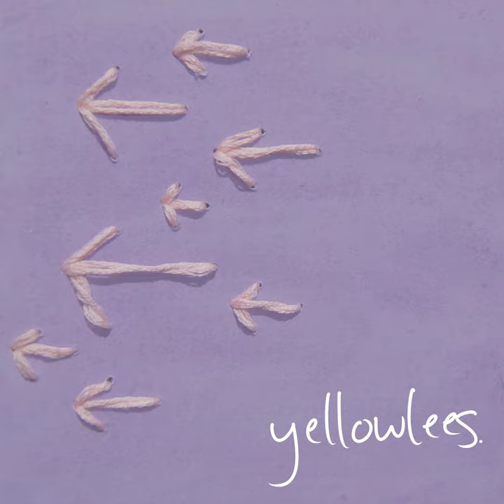Heading West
Heading West · Yellowlees · Charlie Bernardin · Pete Rapp